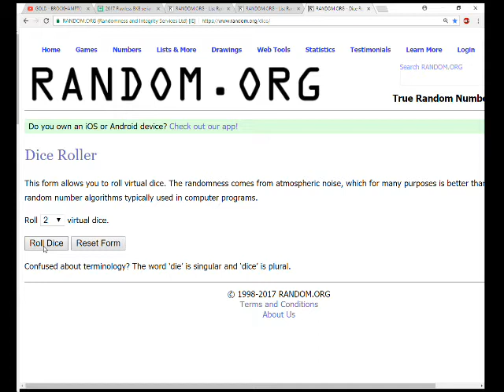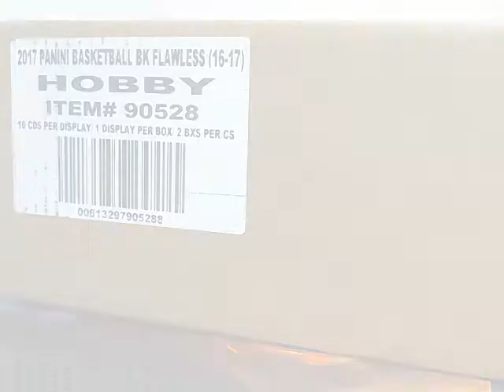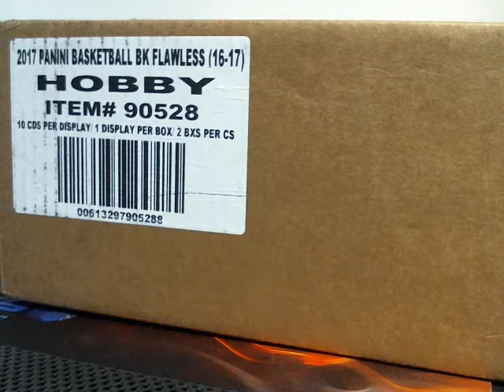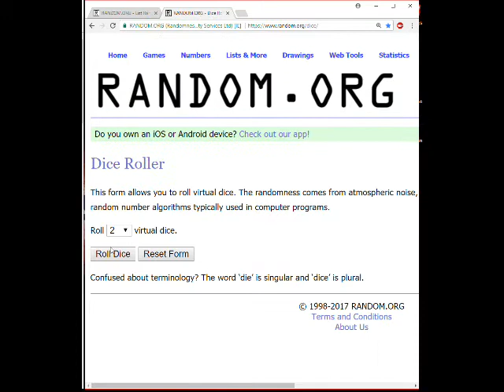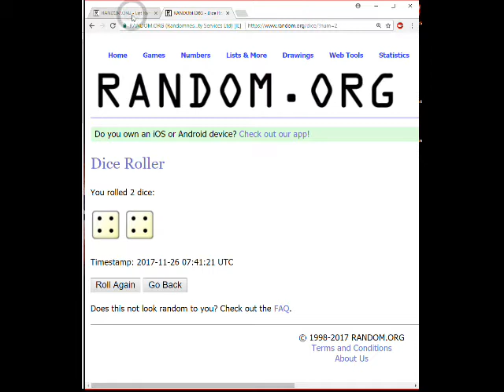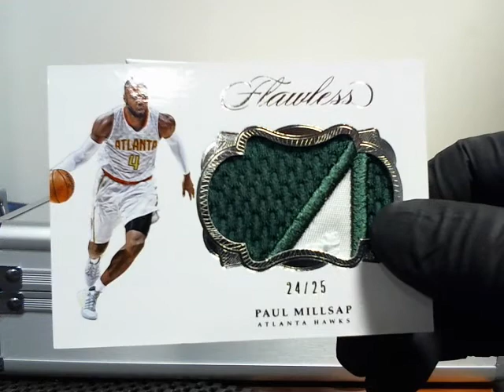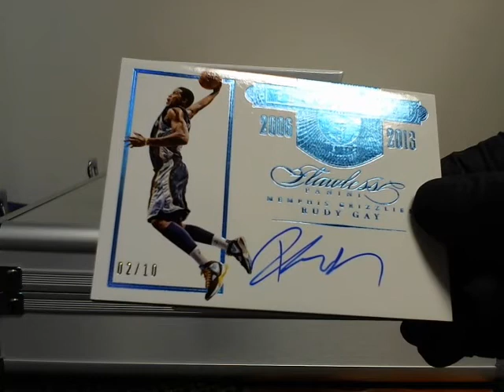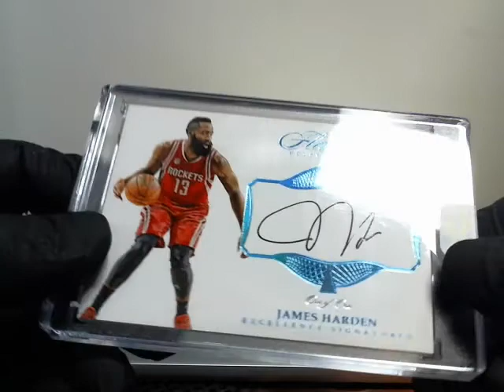2016/17 Flawless Basketball Break #1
James Harden 1 /1 AUTO  and MORE !!
Grats Working44